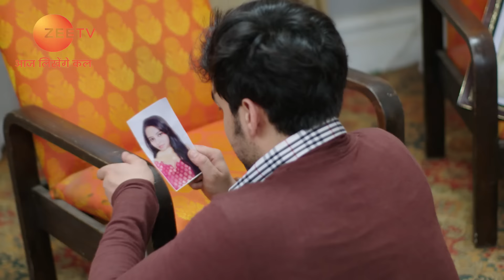Aap Ke Aa Jaane Se | Ep.296 | क्या हुआ था Kamli के साथ? | Full Episode | ZEE TV